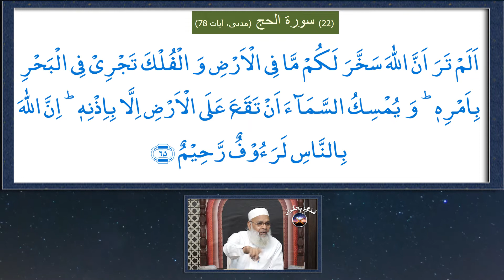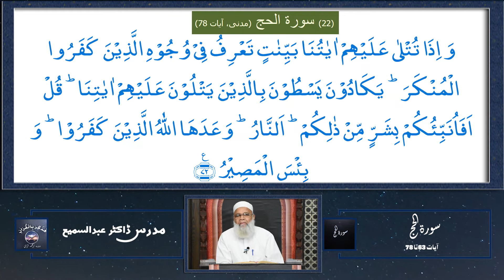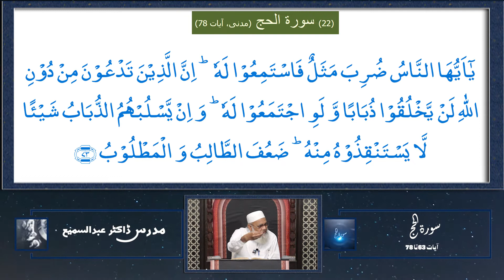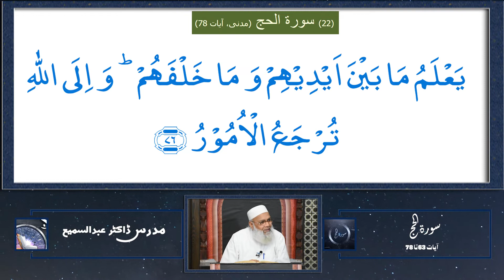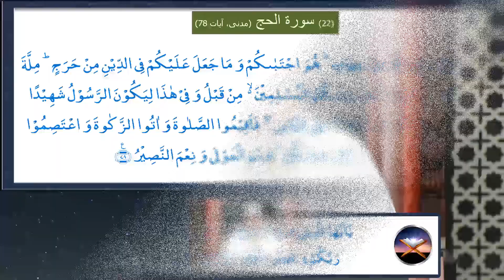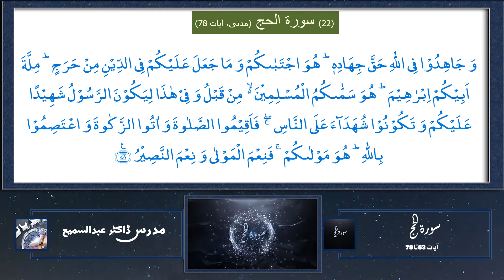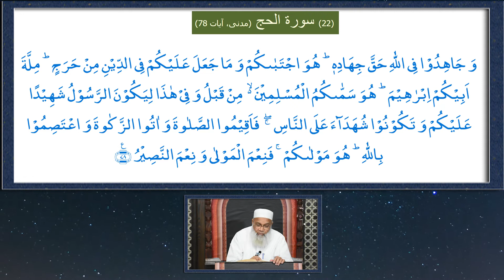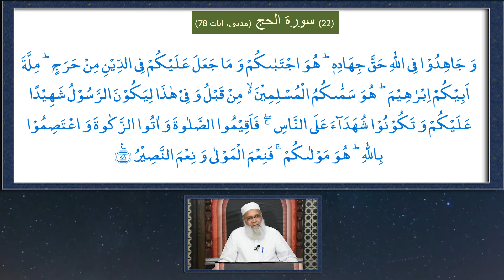084- Fa'zakkir Bil Qur'an (فذکر بالقرآن ) Surah Al-Hajj - 63 To 78 . Dora e Quran 2018